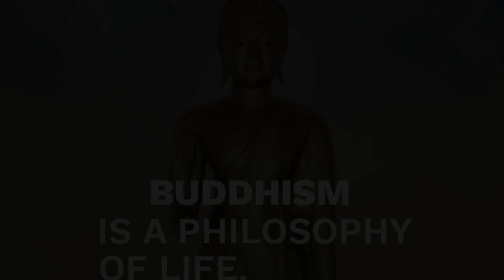The most popular religions...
There are many different religions in the world, each with their own beliefs and practices. In this video, we'll take a look at the top four religions: Christianity, Islam, Hinduism, and Buddhism. We'll learn about the history and beliefs of each religion, and find out what sets them apart from each other.